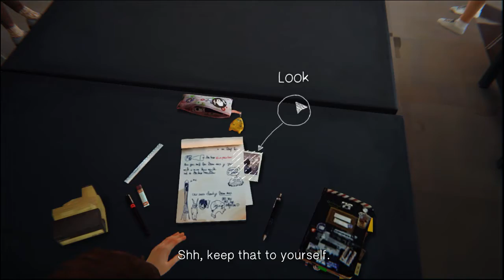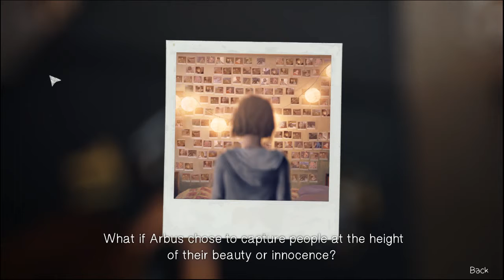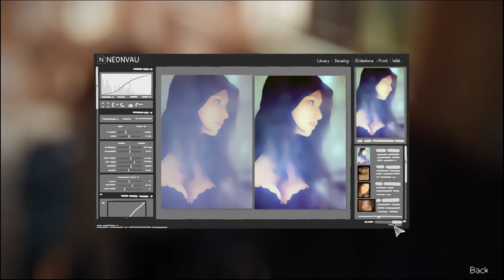[ Human Time Machine ] Life Is Strange GamePlay Part 1 || LEGEND HARI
About This Game:
Life Is Strange is set in the fictional town of Arcadia Bay, Oregon, and is told from the perspective of Maxine "Max" Caulfield (Hannah Telle), a twelfth-grade student attending Blackwell Academy during October 2013. During photography class with her teacher Mark Jefferson (Derek Phillips), Max experiences a vision of a lighthouse being destroyed by a swelling tornado. Leaving for the restroom to regain her composure, she witnesses classmate Nathan Prescott (Nik Shriner) kill a girl in a fit of rage.